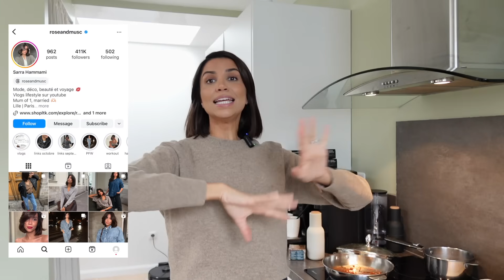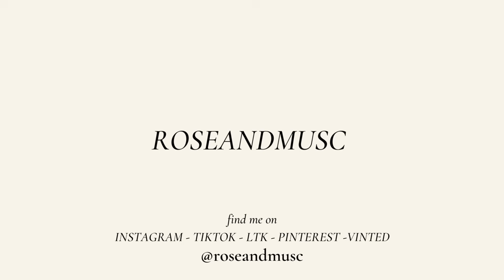HOME VLOG, SHOPPING EN VILLE, NOUVEAU SAC ET COMMANDE MAKEUP | ROSEANDMUSC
INTAGRAM / TIKTOK / VINTED
Roseandmusc

LIENS MODE*
Pull fin beige chiné (S)
Sac Gérard Darel
Bottines marron
Jean large (27)

LIENS DÉCO*
Parquet chevron
Table à manger LaRedoute
Canapé d'angle
Fauteil beige
Table basse ronde noire

LIENS MAKEUP*
Gloss Dior Lip Glow Oil teinte Rosewood
Crayon pour les yeux Teddy Mac Cosmetics
Fard à paupières Espresso Mac Cosmetics
Fond de teint Dior teinte 3N
Anti cerne Makeup Forever (teinte 2.1)
Mascara Charlotte Tilbury
Palette fards à paupières Pillow Talk Charlotte Tilbury
Eyeliner noir Sephora
Highlighter Charlotte Tilbury
Bronzer Tarte
Bronzer Contour Wand Charlotte Tilbury
Rouges à lèvres Dior
Gloss Dior Lip Maximizer
Rouge à lèvres Ruby Woo MAC
Rouge à lèvres Diva MAC
Rouge à lèvres Pillow Talk Charlotte Tilbury
Crayon à lèvres StripDown MAC
Autobronzant visage
Autobronzant corps
Crayon Chameleon Charlotte Tilbury (Pillow Talk)